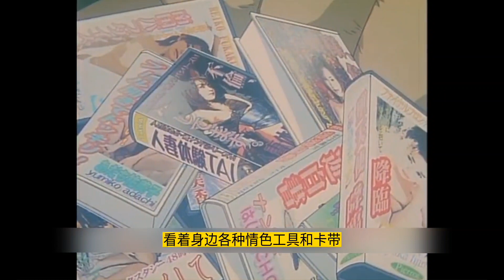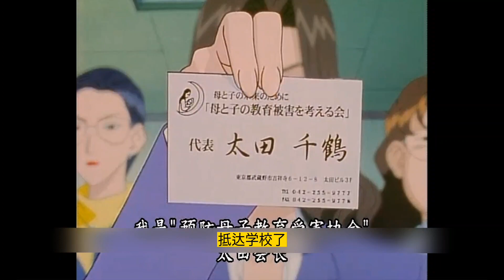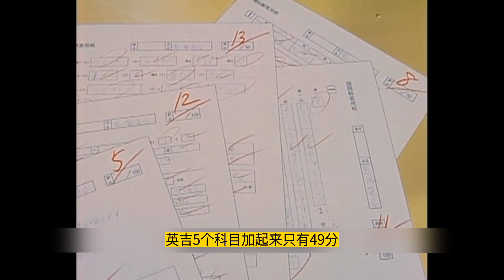【麻辣教师GTO#4】英吉逼同学去XX，事后同学却非常感谢英吉